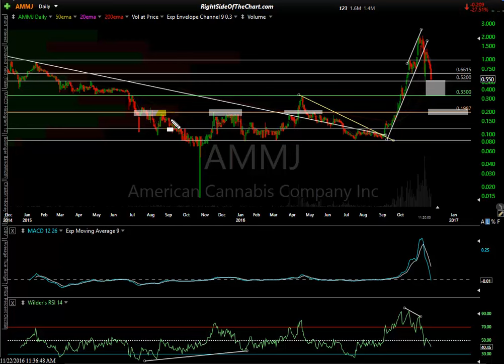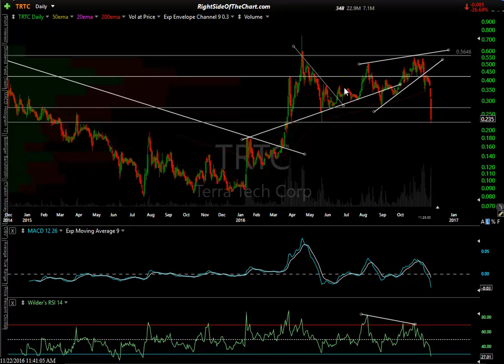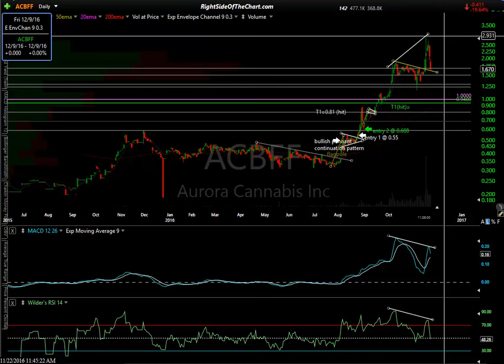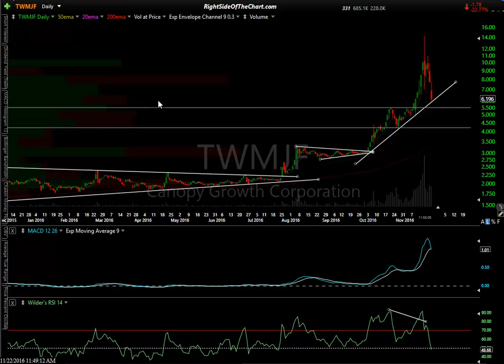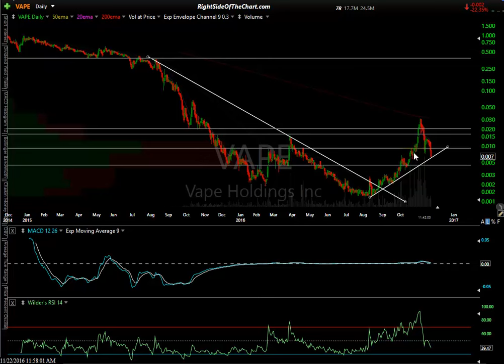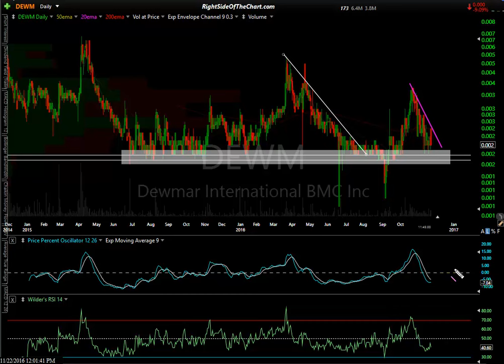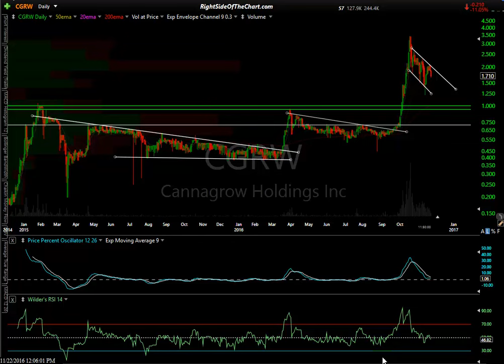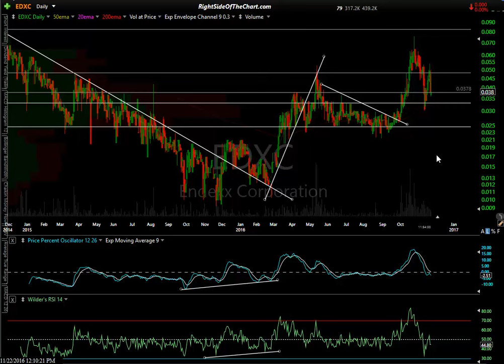Cannabis Stock Trade Ideas 11-22-16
An overview of all 29 marijuana stocks currently on my watchlist, many of which are currently offering objected entries or re-entries as they have pulled back to support following the post-election sell-off in the cannabis sector.